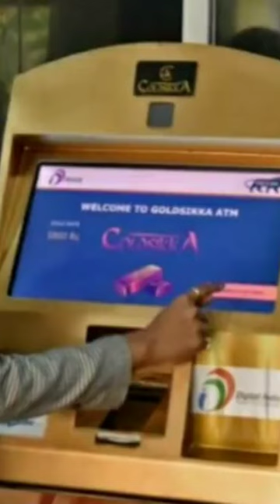This ATM gives **real gold coins!!?**amazingfacts